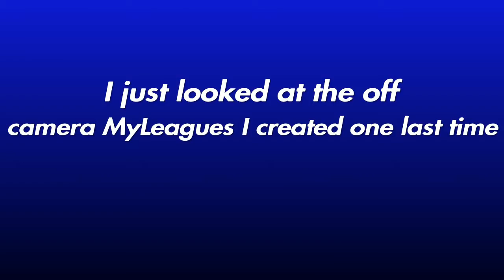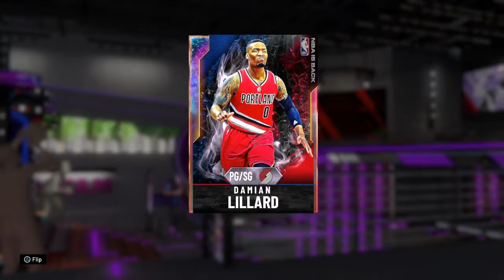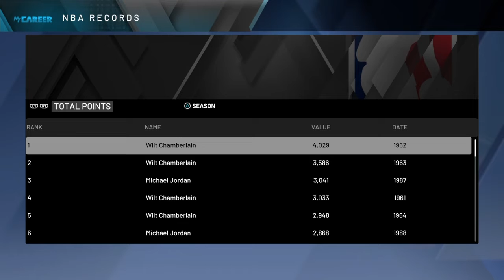Goodbye NBA2K20, Will you be Missed?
This isn't as good as the 2K19 one bc I started this one late but I still hope you enjoyed